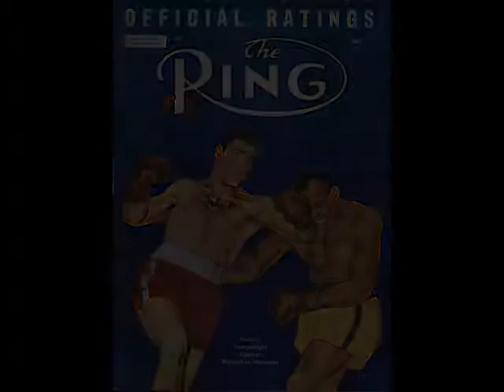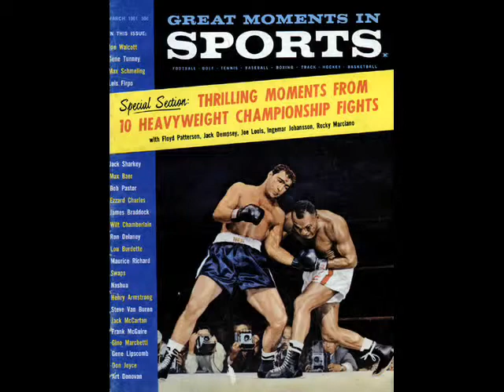Jersey Joe Walcott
Jersey Joe Walcott Photos